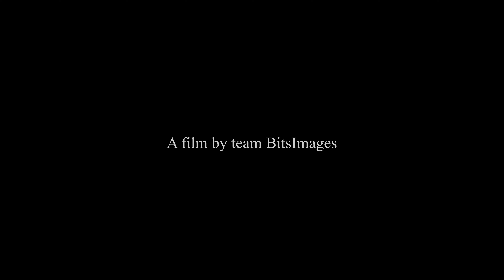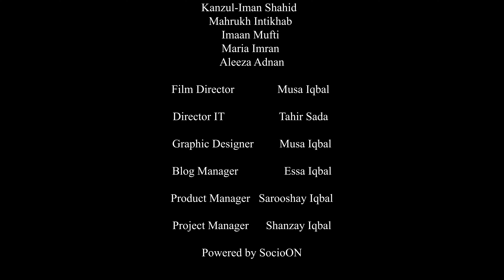4 UNKNOWN AND BEAUTIFUL PLACES ON EARTH | Short Documentary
This documentary will take you on a journey to some of the most remote and unspoiled places on Earth. You'll learn about the unique cultures and wildlife that call these places home, and you'll be inspired by the beauty of nature.

This Video was created by BitImages Team